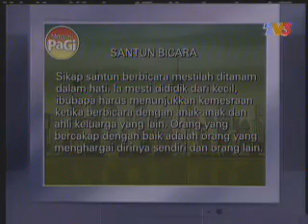MPAGI - SANTUN BICARA